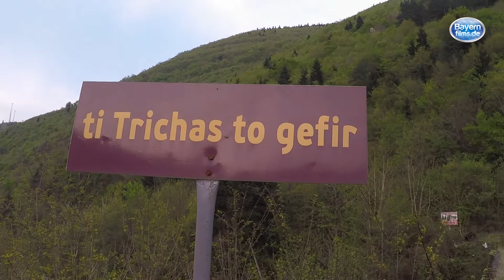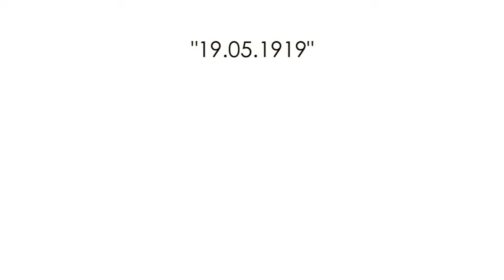19.5.1919, the trailer.